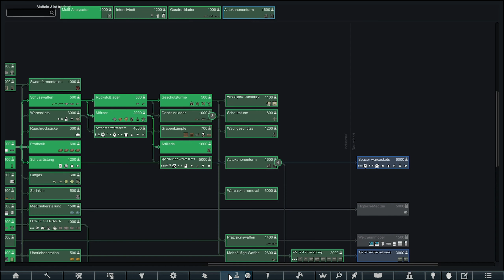RIMWORLD - ER KOMMT! 😮 - Let's Play Deutsch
👉 Nützliche Links 👈

1️⃣ Alle Links, die mit einem * versehen sind, sind sogenannte Reflinks. Wenn du auf diese klickst und dann beim jeweiligen Anbieter einkaufst (musst du nicht), erhalte ich vom Händler einen kleinen Anteil als Provision oder andere Boni (z.B. einen kostenlosen Server). Du bezahlst dadurch keinen Cent mehr.
2️⃣ Alle Links mit einem ² sind sogenannte Tracking-Links. Hier passiert weder für dich, noch für mich etwas, dein Klick wird jedoch gezählt und zeigt dem Publisher, dass du von meinem Youtube-Kanal "geschickt" wurdest.